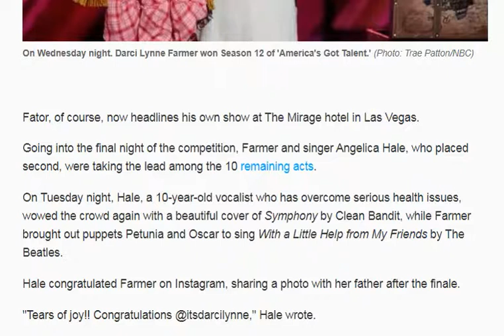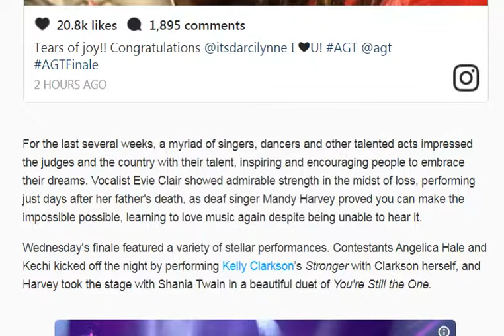And the 'America's Got Talent' season 12 winner is | The Finale | America´s Got Talent 2017